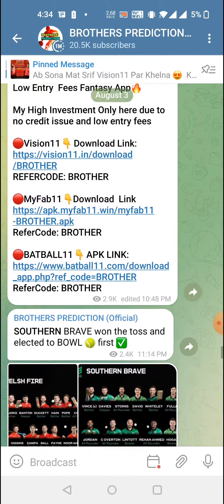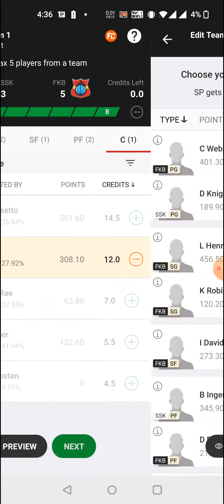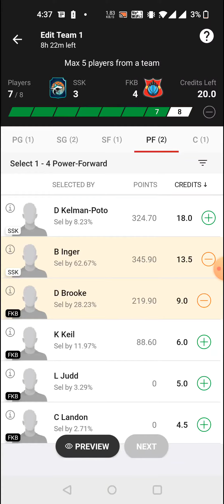SSK vs FKB BASKETBALL DREAM11 TEAM PREDICTION TODAY MATCH | NEW ZEALAND BASKETBALL LEAGUE DREAM11